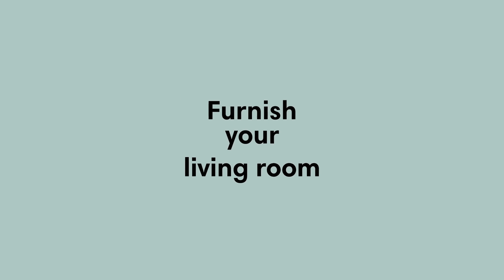Khal Storage Cabinet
The cabinet is an instant hit and adds an oriental aesthetic to your arrangement. Beyond stylish, its cabinet works well from any rambunctious little ones running around the house.